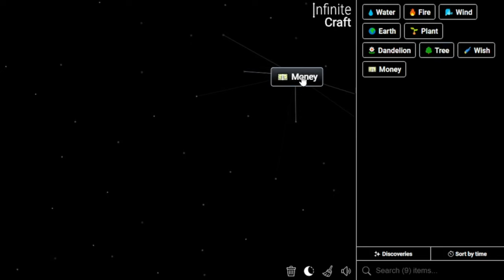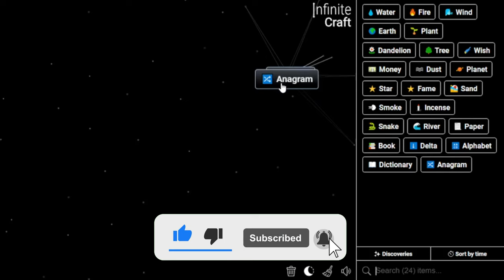How to Get Name in Infinite Craft | Make Name in Infinite Craft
📜 Featured Infinite Craft Recipes:

Name ,
Wish ,
Money ,
Tree ,
Paper ,
Fame ,
Star ,
Snake ,
Sand ,
Alphabet ,